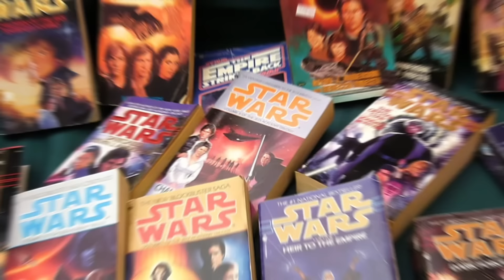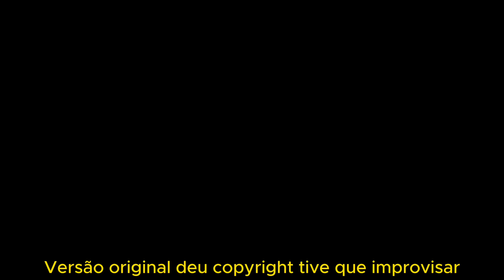THE ACOLYTE EPISÓDIO 6 DECRETA O FIM DE STAR WARS | A DISNEY TEM QUE FALIR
Compre pelo nosso link parceiro AMAZON, e ajude o canal